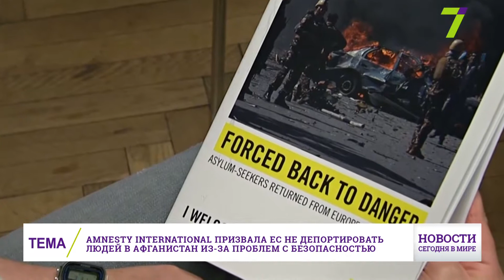Выпуск международных новостей за 13:00 5 октября